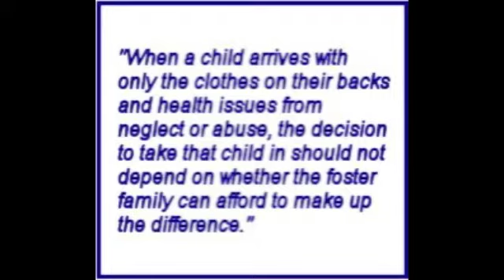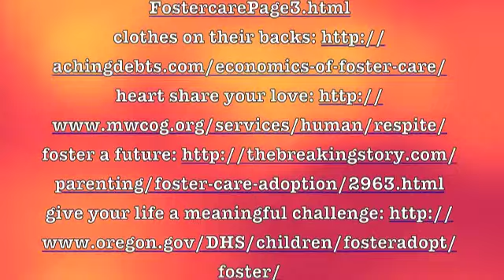Jessica Anderson 025 Digital Story